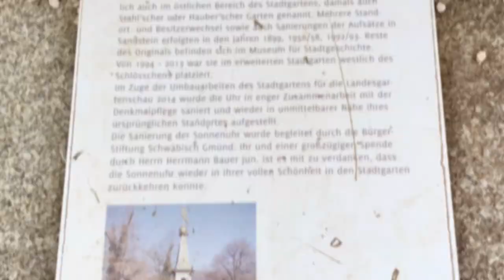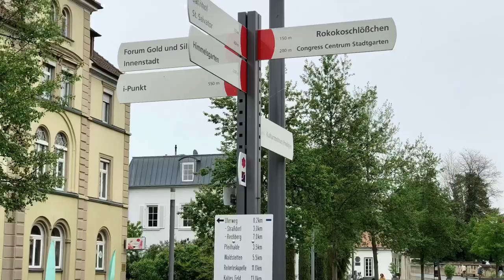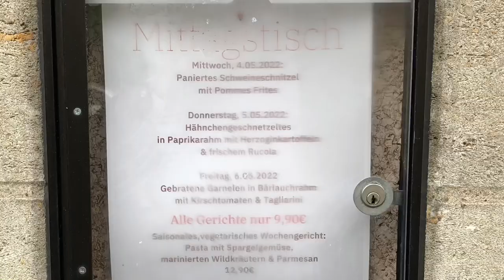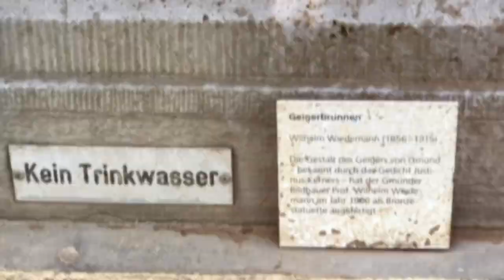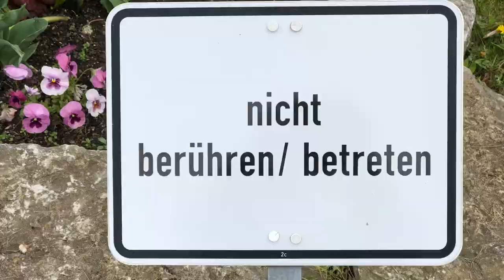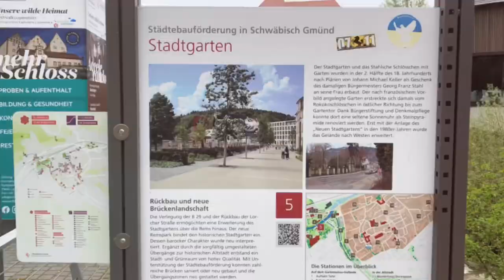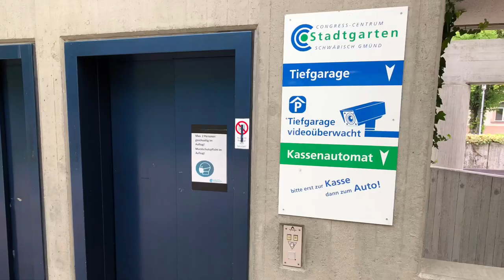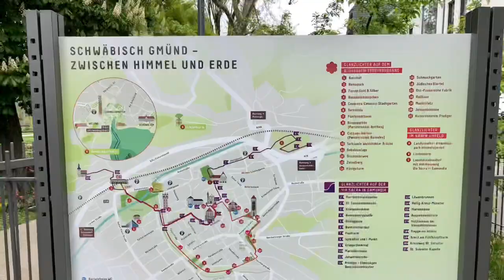Schwäbisch Gmünd , Stadtgarten und Rokokoschlösschen 1780 - a short walk - Mai 2022